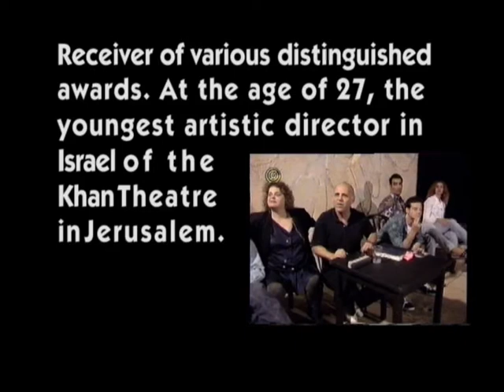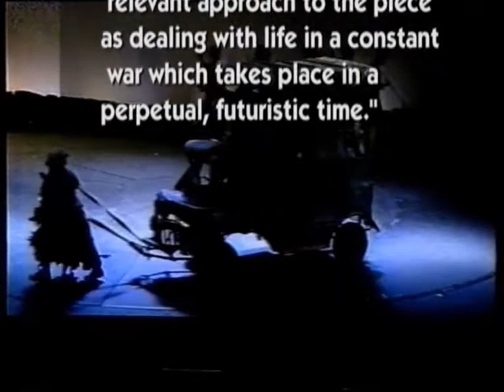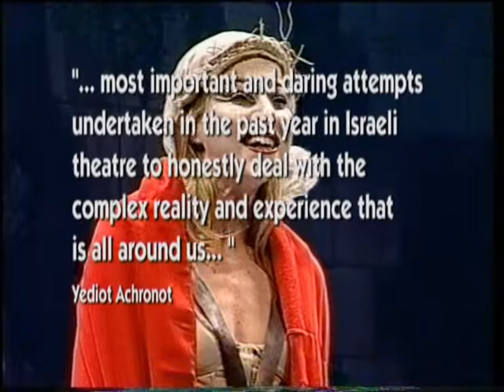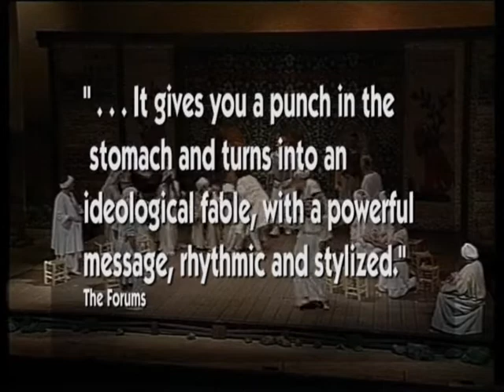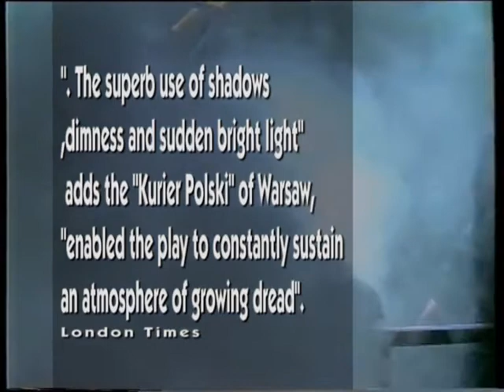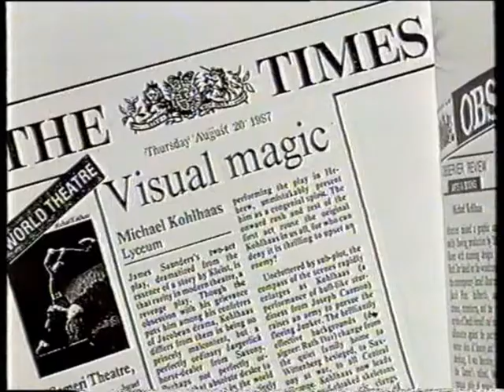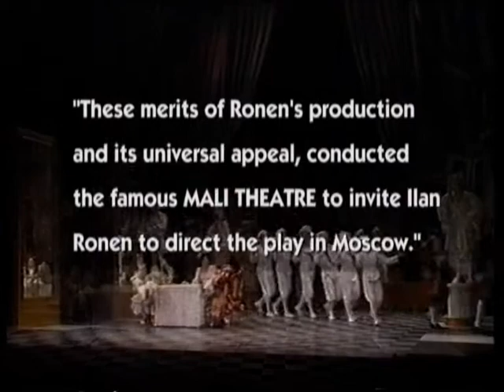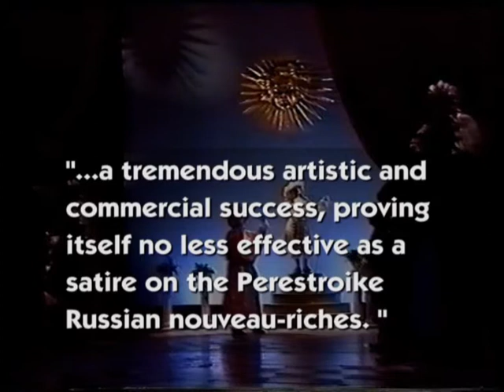Ilan Ronen Short Biography - 1984-2002 אילן רונן ביוגרפיה מקוצרת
תיאטרון חיפה/ הקאמרי/המאלי מוסקבה / הבימה,  וקבוצת הצעירים של  הבימה